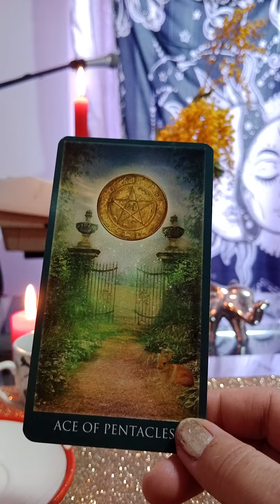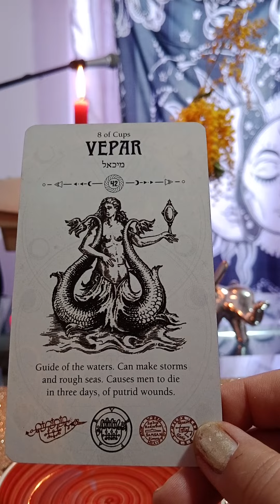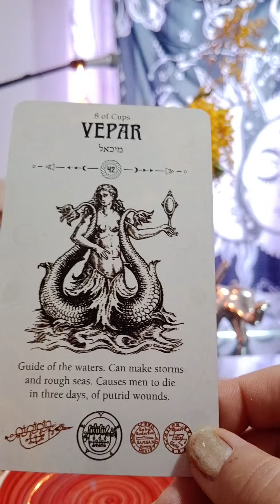Energia in Amore vista en cafè. ❤️😘😘😘🍀☘️🙏🙏🙏🌈